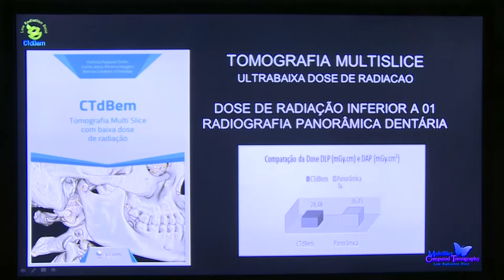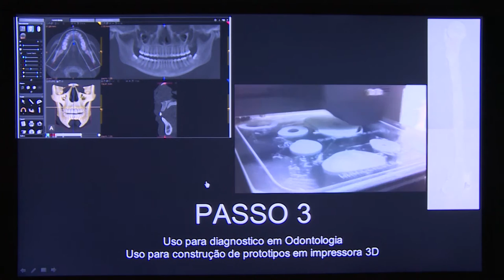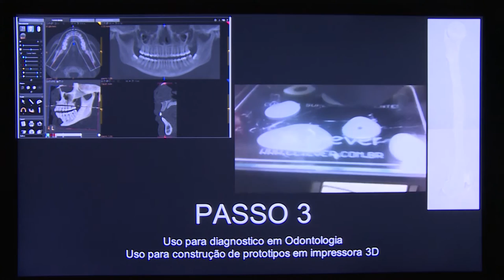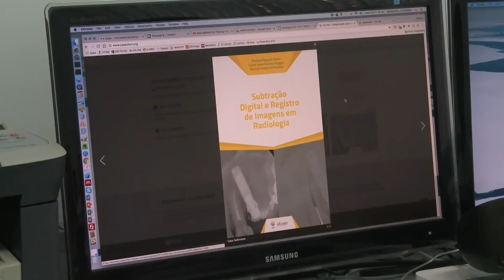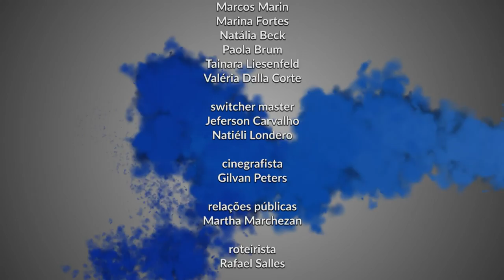CTdBem - Tubo de Ensaio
A nova edição do Tubo de Ensaio traz um projeto de pesquisa conjunto entre as Ciências da Saúde e a área da Tecnologia, para produzir tomografia computadorizada com baixa radiação. Além de haver risco menor para paciente e equipe, o protocolo CT dBem, como é chamado o projeto, também está construindo biomodelos dos órgãos em 3D, para facilitar as cirurgias.